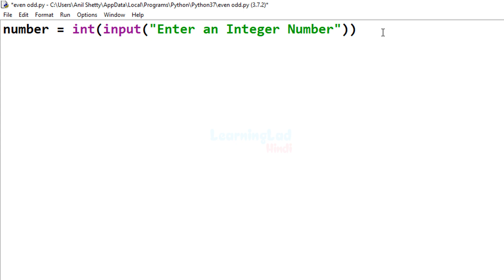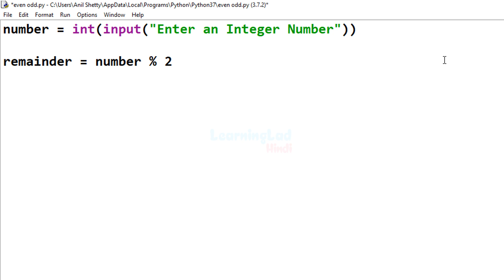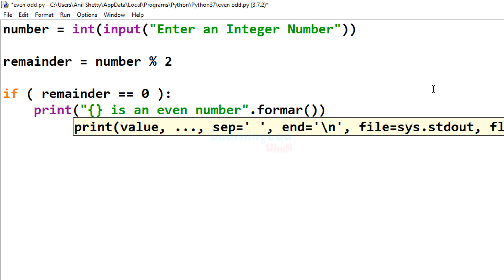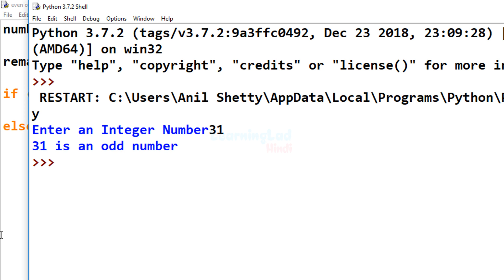Python Example Program to Check for Even or Odd Number ( User Input ) in Hindi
In this Python example / sample program video tutorial in Hindi you will learn to check for Even or the Odd number.

In this tutorial the number to check for even or odd will be entered by the user.

Learn#WithMe